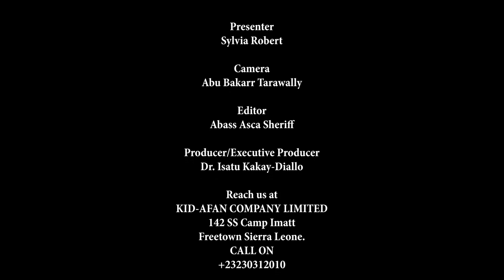Views of Parents On The NPSE Exams|KID-AFAN Salone Discoveries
Discoveries that focuses on the basic needs of citizens that includes, discovery in education, sport, fashion, food and cuisine, De points, entertainments, Salone Morning Discoveries, and Inside D'Box, Tell Mi Salone along with issues affecting our basics in Sierra Leone